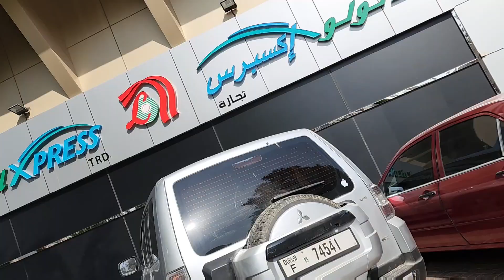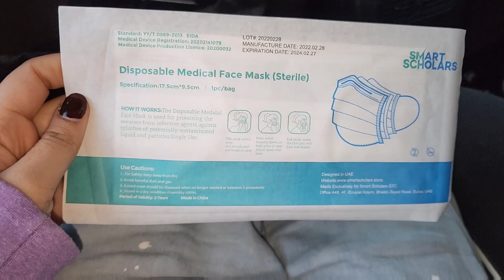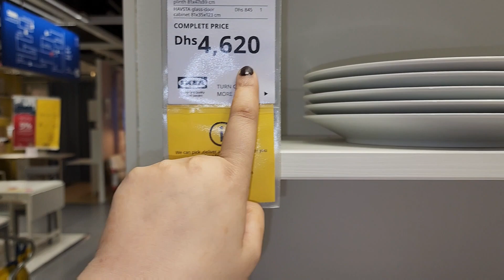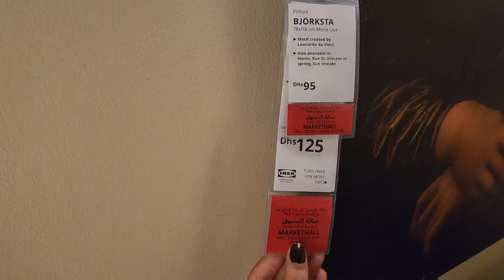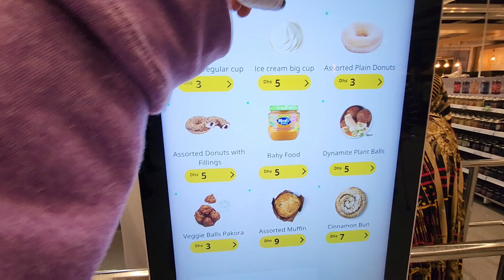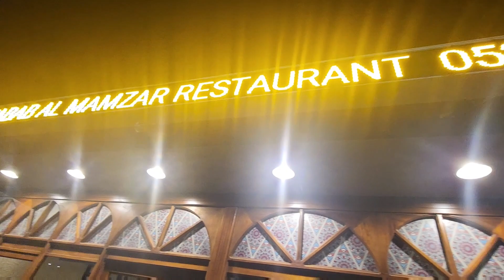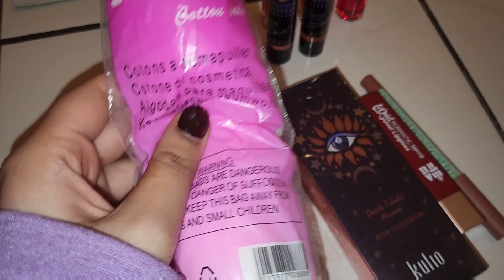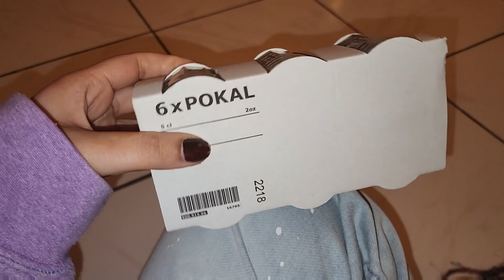VLOG:I Visited IKEA 2023|NEW Products+Decor|&Dubai Beach🏖|Emirate📍🇦🇪